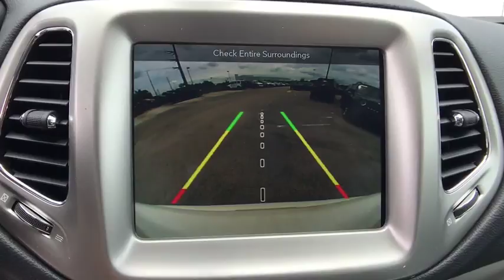2018 Jeep Compass Orlando, Deltona, Sanford, Oviedo, Winter Park, FL T324669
2018 Jeep Compass